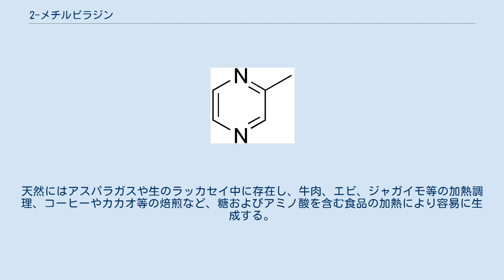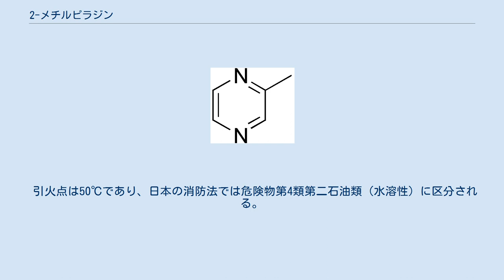2-メチルピラジン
2-メチルピラジン（英: 2-Methylpyrazine）は、C5H6N2で表されるピラジン誘導体の一つである。
 アルキルピラジン類には芳香を持つものが多く、本物質もナッツあるいはココアのような香りを持つ。
天然にはアスパラガスや生のラッカセイ中に存在し、牛肉、エビ、ジャガイモ等の加熱調理、コーヒーやカカオ等の焙煎など、糖およびアミノ酸を含む食品の加熱により容易に生成する。
加工食品用のフレーバーとして幅広く使用され、アメリカ合衆国での使用例としては清涼飲料、アイスクリーム、焼き菓子、肉製品、スープなどにそれぞれ10ppmほど添加される。
日本では、2010年（平成22年）5月22日に食品の着香を目的とした食品添加物の認可を得た。
 ピラジン環の2位にメチル基が置換した構造を持つ。
体内ではメチル基が酸化され、ピラジンカルボン酸となり排泄される。
また、一部はグリシン抱合体に変換されたのちに排泄される。
FAO/WHO合同食品添加物専門家会議の調査によると、1995年のアメリカ合衆国における一人一日当たりの推定摂取量は7µg、ヨーロッパでは20µgと考えられている。
アメリカでは、2-メチルピラジンの摂取量のうち食品中に元来存在する成分としてのものは、意図的に添加されたものの約2,300倍であると報告されている。
想定される本物質の推定摂取量（7～20µg/人/日）は、一日摂取許容量（540µg/人/日）を大幅に下回るため、食品の着香目的で使用される場合には安全性の懸念はないと考えられている。
 引火点は50℃であり、日本の消防法では危険物第4類第二石油類（水溶性）に区分される。